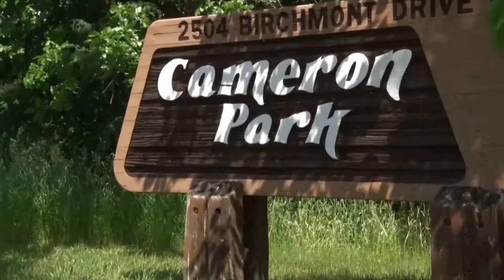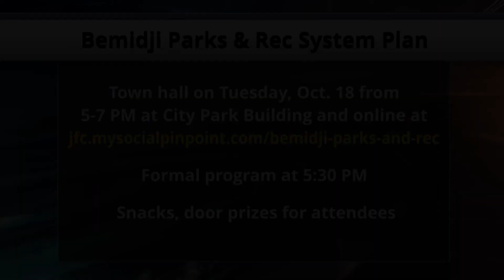Bemidji Parks and Rec Inviting Public to Learn About Strategic System Plan